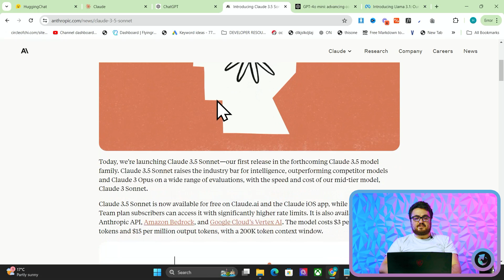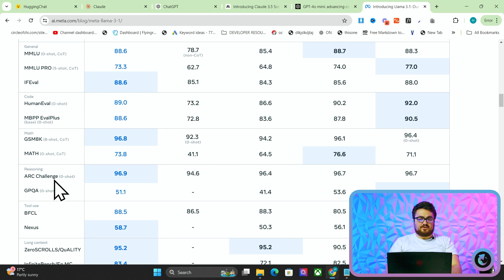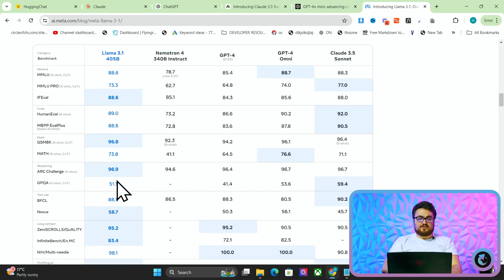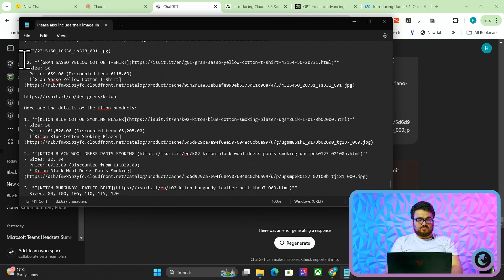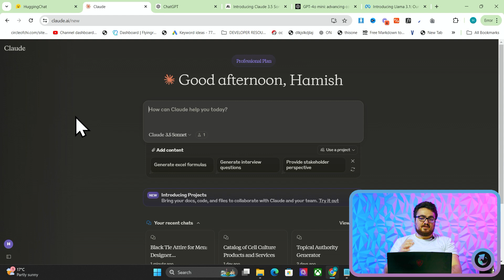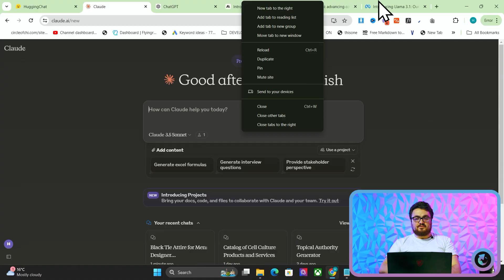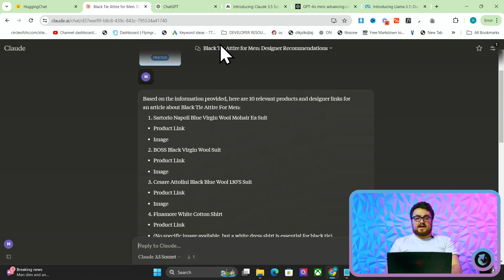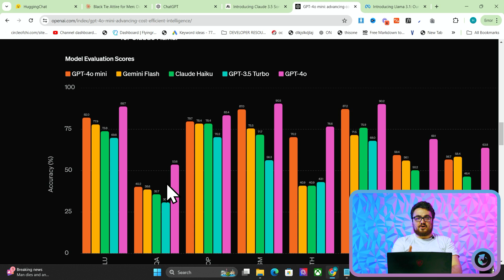Big AI Is Lying To Us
In this video, we expose the hidden tactics used by major AI companies to deceive us.

🔍 Key Points Covered:

 - Deceptive Benchmarks: Discover how companies specifically train models to excel at benchmarks, creating an illusion of progress.
 - Model Downgrades: Learn about the strategic dumbing down of models post-release to manage expectations and maintain hype.
 - Case Study - Llama: We dissect the newly released Llama model, comparing it to Claude Sonnet 3.5, revealing the true performance discrepancies.
 - Unexpected Performances: Uncover the shocking results from Harbor testing, where GPT 4-o-mini outperformed Claude Sonnet 3.5 despite lower benchmark scores.
 - The Strawberry Leak: Get insider info on the rumoured Strawberry model from OpenAI, designed to revolutionize model reasoning through post-training techniques.
 - Theory and Experience: Based on my extensive testing and experience, I propose that GPT 4-o-mini is actually superior to both Claude 3.5 Sonnet and Llama, yet deliberately underperforms on benchmarks.
 - Join us as we unravel the truth behind AI benchmarks, model performance, and the tactics companies use to manipulate our perceptions.